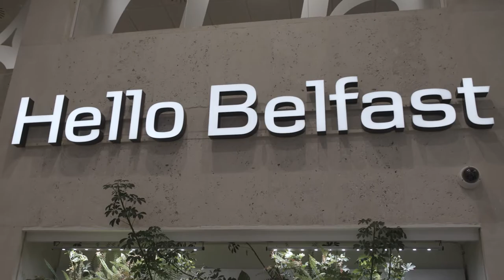Benenden Health for Business: Danske Bank Testimonial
Benenden Health supports businesses of all shapes and sizes with a range of services, to help drive engagement, prevent absence and keep colleagues well.